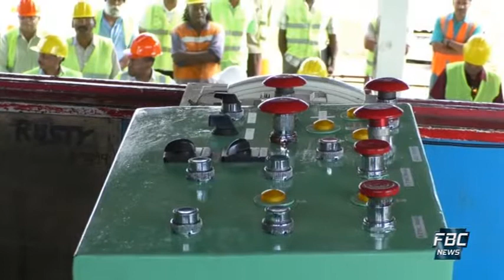Na Vakaleleka 23 June 2020